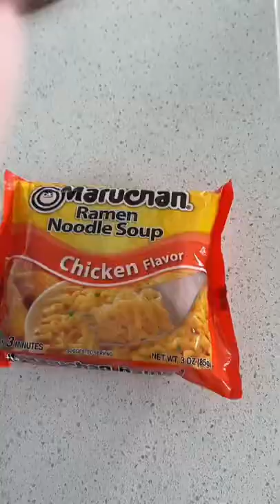Team Stefan or Team Damon? 😏